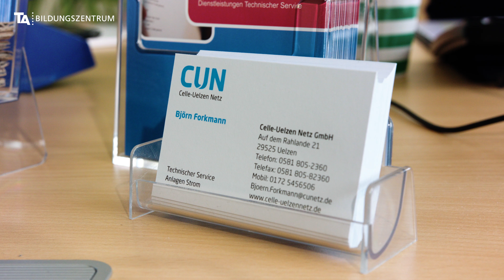Industriemeister Elektrotechnik IHK - Björn Forkmann (33) - Erfahrungsbericht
Leitende Kompetenzen hat Björn Forkmann beim Praxistudium am TA Bildungszentrum erworben. Der 33-Jährige gelernte Energieelektroniker ist durch den IHK-Abschluss als Industriemeister in eine Führungsposition in seinem Unternehmen gekommen.

Anlagen überwachen, Systeme programmieren, Mitarbeiter unterweisen: Beim 16-wöchigen Vollzeitlehrgang werden Fach- und Führungskompetenzen von praxiserfahrenen Dozenten vermittelt. Der Meisterbrief genießt europaweit hohe Anerkennung und liegt im Deutschen Qualifikationsrahmen DQR auf Stufe 6 (Bachelor-Niveau). Alles zum Lehrgang hier: